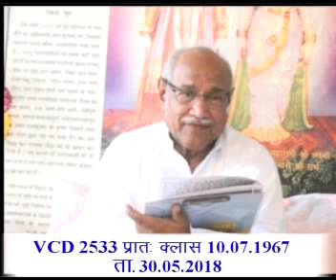VCD2533 Date 30.05.2018